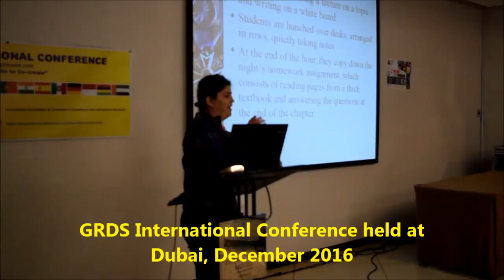GRDS International Conference held at Dubai, December 2016